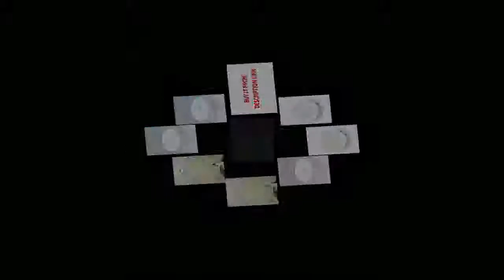AFfortable Pendant Lights for living room Lustre Lamparas De Techo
Product On Aliexpress

Brand Name:licanItem Type:Pendant LightsIs Bulbs Included:YesInstallation Type:Cord PendantPower Source:ACVoltage:90-260VCertification:CQC,RoHS,ce,FCC,EMC,CCCLight Source:LED BulbsStyle:ModernBase Type:Wedge